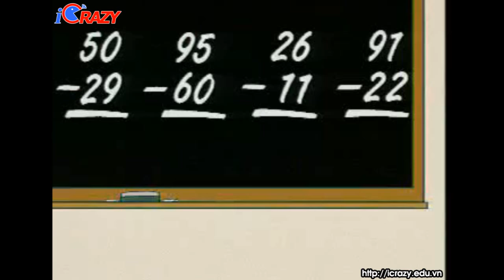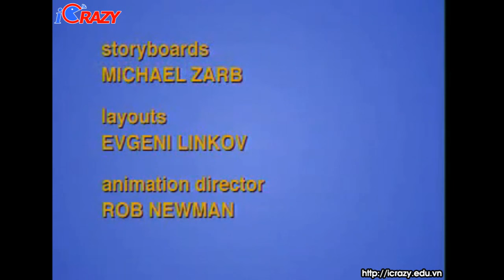Gogo loves English - Have you got a ruler ?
Địa chỉ trung tâm: 39D Tập thể Thương Mại, Cầu Giấy, Hanoi, Vietnam
(Các CLB do CE tổ chức đều miễn phí)